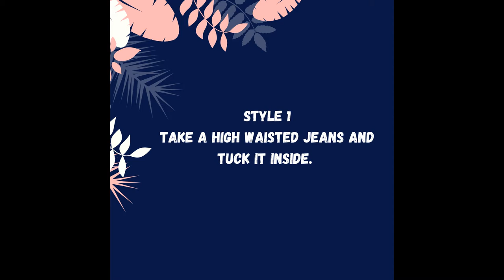Style your Romper!!!